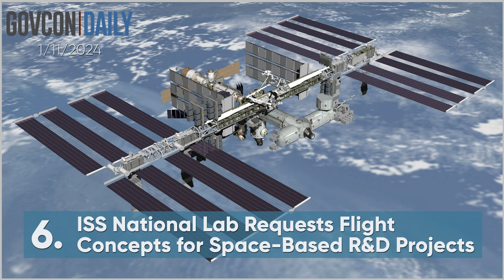Gen. Stephen Whiting's SPACECOM Mission! EM Video: GovCon Daily 1/11/2024 [SPACECOM Shake-Up]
0:06 Space Force Gen. Stephen Whiting Becomes Commander of SPACECOM

0:15 Coast Guard Rear Adm. Christopher Bartz Appointed DHS Deputy CIO

0:31 AFRL Seeks Industry Input on Development of Tech Enabling Secure Internetworking Capabilities

0:48 Molly Just-Behr Named DOD Chips Coordination Cell Director

0:57 House Bill to Advance Federal AI Risk Management Policy Implementation

1:12 ISS National Lab Requests Flight Concepts for Space-Based R&D Projects

1:29 Army Space & Missile Defense Command Welcomes Lt. Gen. Sean Gainer as new Commanding General

1:43 NTIA Awards $80M in Funding to Advance Wireless Network Testing, Evaluation

1:58 Workload at the Tactical Edge Forum

2:09 NASA Collaborates With Small Business Fibertek on Basestation Optical Laser Terminal

2:19 Pentagon Announces Release of Assistance Data Standard Version 1.0
00:00:06:10 - 00:00:49:00
Speaker 1
US Space Force General Steven Whiting has stepped into his new role as commander of the U.S. Space Command. Rear Admiral Christopher Bartz, assistant commandant for Command Control Communications, Computers and I.T. and chief information officer at the U.S. Coast Guard has been selected to serve as deputy CIO at the Department of Homeland Security. The AFRL is Rapid Architecture, Prototyping and Integration Development Laboratory is seeking input from industry about technology approaches that can be used to develop a trusted network device that would enable an overlay network providing the U.S. Space Force with cyber secure Internet working capabilities.

00:00:49:00 - 00:01:29:13
Speaker 1
Molly, Just Baer, a defense and technology executive, has rejoined the Department of Defense as director of the Chip's Coordination cell. Reps. Ted Lieu, Zach Nunn, Don Beyer and Marcus Molinaro have introduced bipartisan legislation to advance federal risk management guidelines for artificial intelligence technologies used by government agencies and vendors on the International Space Station. National Laboratory is seeking flight concepts that use the government funded space facility to develop technology in areas such as translational medicine, chemical and materials synthesis, edge computing and in-space servicing, assembly and manufacturing.

00:01:29:20 - 00:01:58:08
Speaker 1
A ceremony took place at Redstone Arsenal in Alabama on January 9th to mark the change of leadership at U.S. Army Space and Missile Defense Command and the joint functional component Command for Integrated Missile Defense. The Department of Commerce's National Telecommunications and Information Administration has awarded $80 million in funding under the Public Wireless Supply Chain Innovation Fund to support the development of new wireless technology testing and evaluation facilities.

00:01:58:18 - 00:02:17:19
Speaker 1
Join Potomac Officers Club's workloads at the Tactical Edge Forum on February 8th, 2024. Visit Potomac Officers Club Dcoms Flash Events. Fiber tech has provided nassr with a laser technology to support the transmission of high resolution images and video of the lunar region to the ground station.

00:02:20:01 - 00:02:27:08
Speaker 1
The Department of Defense has released a memorandum announcing the launch of the first version of the Assistance Data Standard.